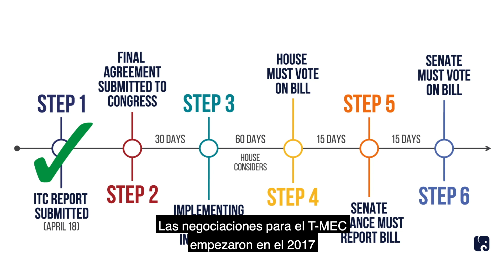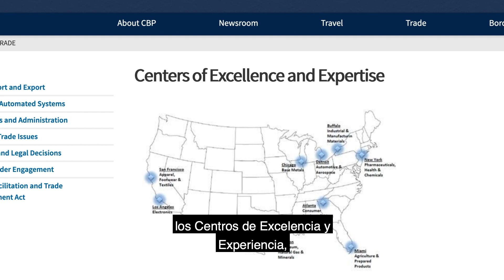Introducción al Tratado México – Estados Unidos – Canadá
Este video le presentará el Nuevo Tratado entre México, Estados Unidos y Canadá (T-MEC)